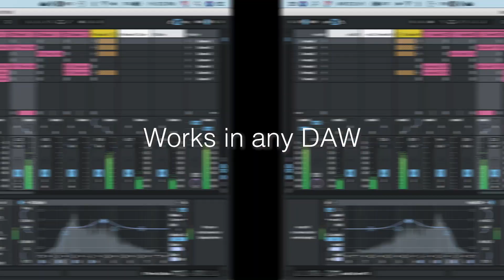BEST FREE DUSBTEP SAMPLES